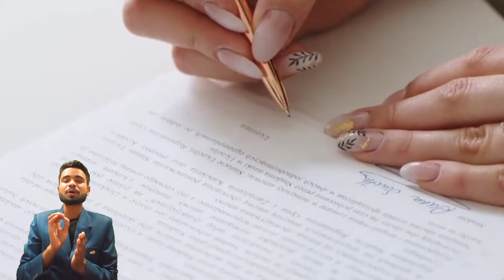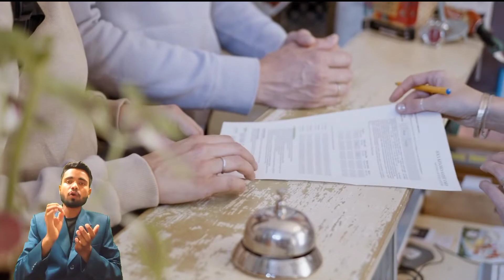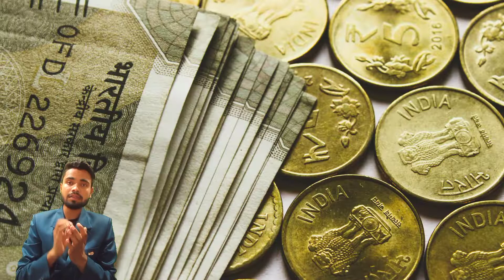🤔दुनिया का सबसे महंगा पनीर😱/world's most expensive cheese|top amazing facts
🤔दुनिया का सबसे महंगा पनीर😱 |top amazing facts|

👉           आज हम इस वीडियो में amazing and crazy facts की बात करेंगे जिनके बारे में आप में से बहुत ही कम लोग जानते होंगे:-
1. चीन में किसी भी डूबते व्यक्ति को बचाने पर आप को जेल हो सकती है।
2. जापान के बस ड्राइवरों का हड़ताल करने का अनोखा तरीका।
3. जर्मनी में अगर कोई कैदी भाग जाए तो उसे पकड़ने के बजाय आजाद कर दिया जाता है।
4. उत्तर कोरिया में अगर कोई व्यक्ति गलती करता है तो उसकी सजा उसकी तीन पीढ़ियों को दी जाती है।
5. पाकिस्तान में एक बंदर को जेल में बंद कर दिया गया था।
6. दुनिया का सबसे महंगा पनीर किस जानवर के दूध का बनाया जाता है।
7. 1901 से लगातार जलता आ रहा कैलिफोर्निया  स्थित लीवरमोर सेंटेनियल लाइट बल्ब।
8. शराब पीने वाले लोगों को मच्छर ज्यादा काटते हैं और उनकी तरह ज्यादा अट्रैक्ट होते है।
9. आप किसी कागज को 42 बार नहीं मोड़ सकते हैं
10. दक्षिण अफ्रीका की नामिबिया देश के हिम्बा प्रजाति की महिलाएं अपनी जिंदगी में केवल एक बार नहाती है।

👉            Today in this video we will talk about amazing and crazy facts about which very few of you will know:-
1. You can be jailed for saving any drowning person in China.
2. Japanese bus drivers' unique way to strike.
3. In Germany, if a prisoner runs away, instead of being caught, he is freed.
4. In North Korea, if a person commits a mistake, his punishment is given to his three generations.
5. A monkey was jailed in Pakistan.
6. The world's most expensive cheese is made from the milk of which animal?
7. Livermore Centennial Light Bulb, California, which has been burning continuously since 1901.
8. Mosquitoes bite more people who drink alcohol and are more attracted like them.
9. You cannot fold a paper 42 times
10. Women of Himba species of Namibia country of South Africa take bath only once in their life.

👉    yours kewards
facts, facts video ,interesting facts, crazy facts, amazing facts,unsune facts, mind blowing facts, scientific facts, biological facts, general knowledge, top 10 facts, top 10 amazing facts, What's the most interesting fact in the world,What are 10 crazy facts, What are 3 unique facts,What are 10 interesting facts about the world,What are some WTF facts,Did U Know scary facts, What is the craziest fact,What is a weird fact, What is a ridiculous fact, nirwan sir